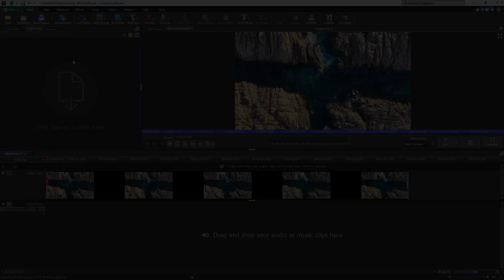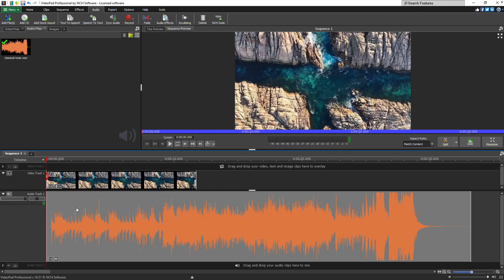Using the Video Sound Effects Library | VideoPad Video Editing Tutorial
This tutorial will show you how to add sound effects and music to your video using the NCH Sound Effects Library in VideoPad Video Editor.

Using the NCH Sound Effect Library

To get started, go to the ‘Audio’ tab and click the ‘Add Stock Sound’ button. On the left of the NCH Sound Library dialog, you'll find the ‘Folder Tree’, which organizes sounds by categories. On the right, you will see all of the audio clips available in the selected folder. Simply click on a file to select it. Then click ‘Play’ to preview the clip. To use the sound or music clip in your project, click ‘Download’, and it’ll automatically be added to your ‘Audio Clip Bin’. Drag the clip onto your timeline to use in your project.

Continue watching this tutorial for more details on how to use the NCH Sound Effect Library with VideoPad.

To get started, go to the ‘Audio’ tab and click the ‘Add Stock Sound’ button. Alternatively, right-click within the ‘Clip Bin’ and select ‘Add Audio From NCH Sound Effect Library’ from the context menu. This will open the ‘Sound Effect Library’ window.

On the left of the NCH Sound Library window, the ‘Folder Tree’ organizes audio clips into folders by category, such as ‘Nature’, ‘Ambience’, and ‘Industrial’. Expanding a folder reveals subcategories. On the right, the ‘files available for the selected category display in a list.

To preview an audio clip, click on it in the list to select it, then press ‘Play’ or use the Spacebar shortcut key. This allows you to hear the sound before adding it to your project. When finished, click ‘Stop’ to end playback.

Click ‘Download’ to add the selected file to your project. Once downloaded, the sound will be automatically added to your Audio Files Clip Bin. Drag and drop the file directly onto your timeline to add it to your project.